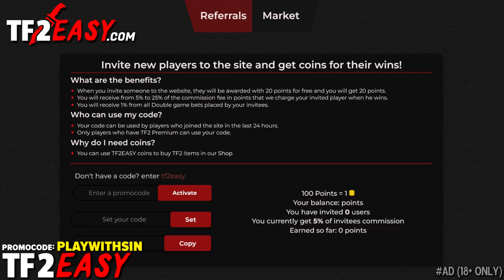The Rat Stomper🔸The Tomislav Experience (TF2 Gameplay)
TF2 Heavy Main Gameplay 2022 Team Fortress 2 No commentary Heavy Tomislav Gloves Of Steal Sandvich

Hud: Broesel-Hud